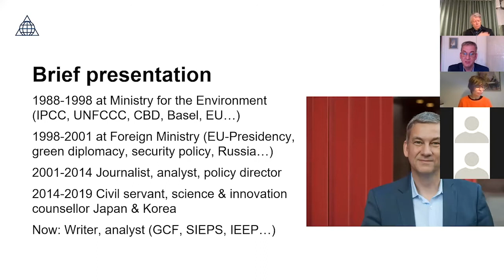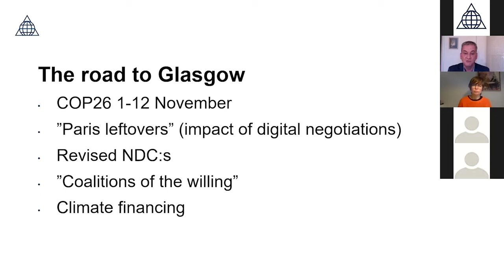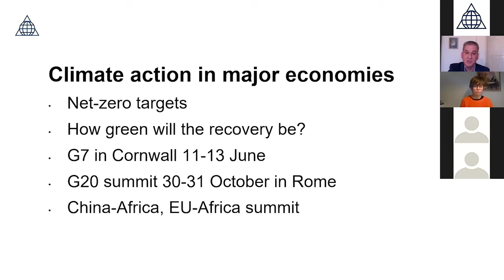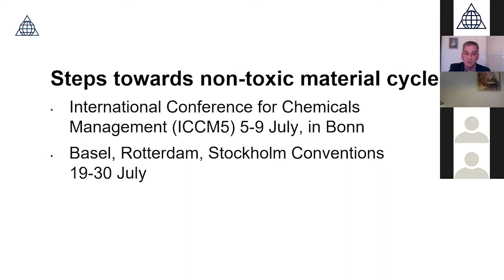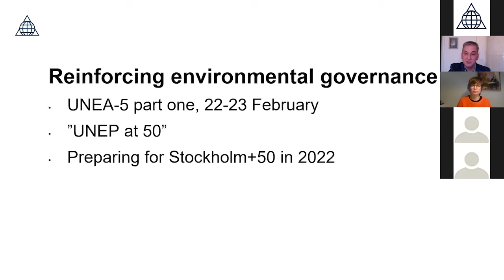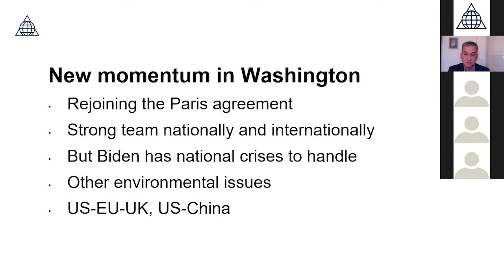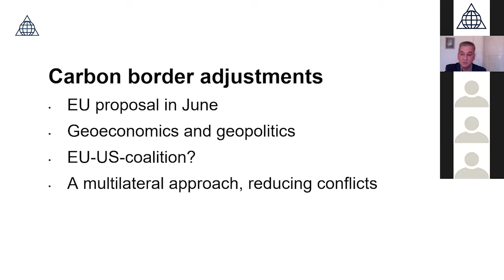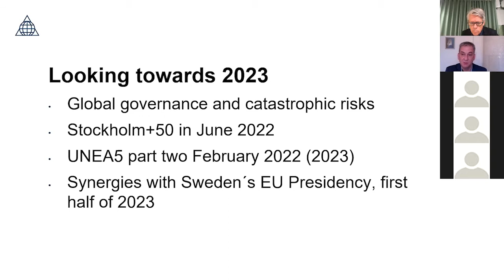Climate and environment - main points on the global agenda 2021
Digital press conference with Mats Engström regarding the main points on the global agenda in 2021.

Mats Engström, former Deputy State Secretary at the Swedish Ministry of the Environment and who recently released the book "Environmental successes - from the ban on freon to the climate law" (Fri Tanke, 2020). Engström presents a compilation of the coming year's most important climate and environmental events in the global arena based on interviews and the international public debate, and puts them in a context of the economy and the COVID-19 pandemic.

How will Joe Biden's presidency affect future politics? Is the conflict between rich and poor countries increasing in the light of “climate tariffs”, debt crises and the struggle for vaccines? How does the EU turn its “green deal” into the global arena? How can countries position themselves ahead of the 50th anniversary of the United Nations Conference on the Environment in Stockholm in 2022, and Sweden’s EU Presidency 2023? Take the opportunity to get an overview and in-depth knowledge about this year's largest global environmental events at the same time.

The Global Challenges Foundation's Executive Director Jens Orback gives a short introduction.